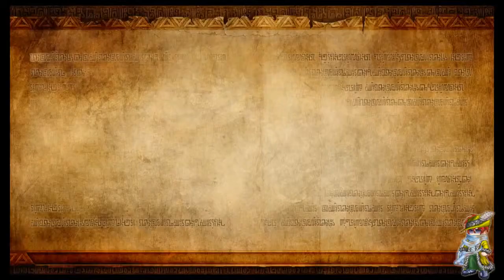Big D Plays - Hyrule Warriors [P9] Lana's Adventures Ends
Well well, Lana's branch of two levels has ended now. So To be continued on Links two Level's on the next one's.

Til then, take care, 1 love, and you know YOLO lol dont know why I just did YOLO. Guess it's the sleep deprivation.